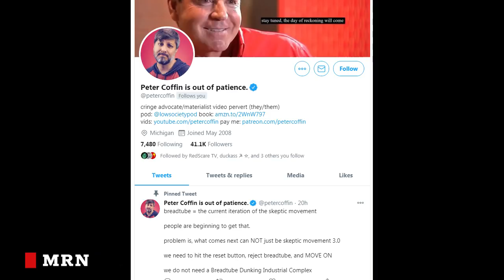This Hating on Peter Coffin